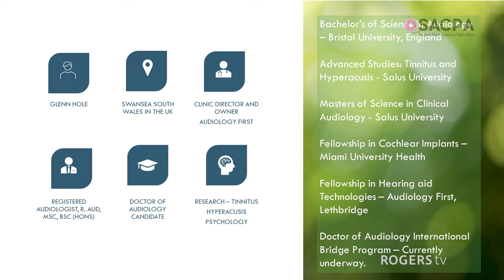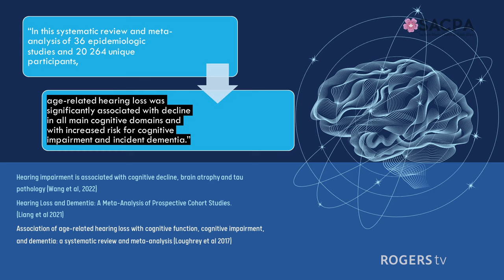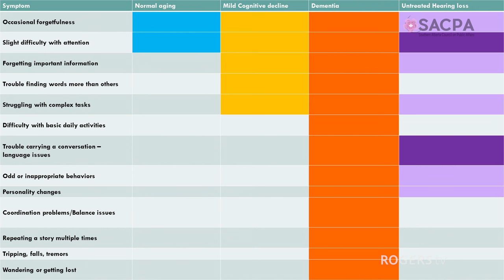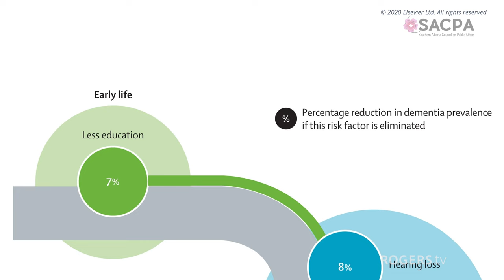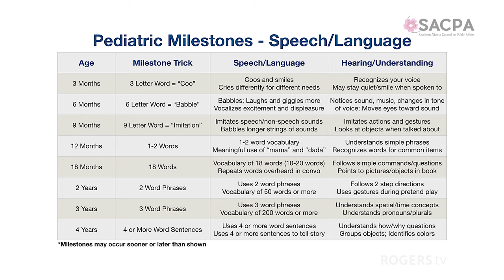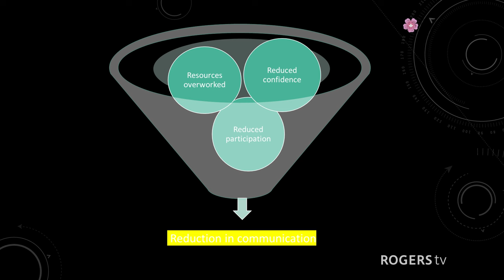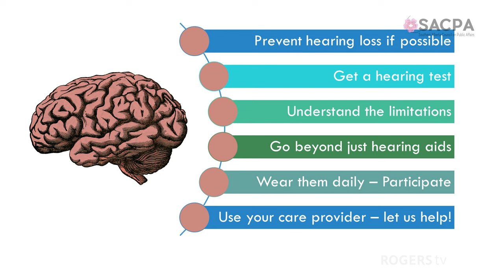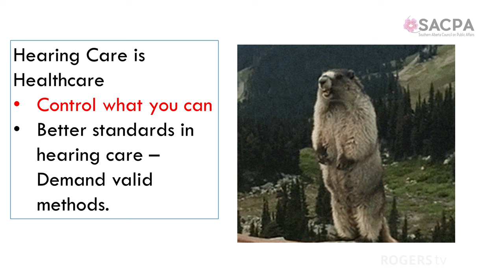Hearing Loss and the Brain - SACPA - May 9th, 2024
Are you concerned about how hearing loss might impact your memory and thinking as you age?

Please join us for a session that cuts through the confusion surrounding hearing loss and cognitive health with info on:

A clear breakdown of the links between hearing loss and cognitive decline.
How your brain health could be affected by untreated hearing loss.
Strategies to protect your hearing and minimize risks.
How to identify misleading marketing and scare tactics being used in the hearing health
industry.

Speaker: Glenn Hole
Moderator: Mark Goettel

Glenn is a published researcher interested in psychoacoustics, hearing aid technology, tinnitus, and hyperacusis. He holds a Bachelor of Science Degree in Audiology from Bristol University in the UK (2009), an Advanced Studies Certification in Tinnitus and Hyperacusis (2016), and a Master of Science degree in Clinical Audiology from Salus University (2020).

Glenn is undertaking his Doctor of Audiology AuD degree course and will graduate in 2025. Outside work, Glenn enjoys fitness, music, hiking, camping, and spending time with his wife and three young children.